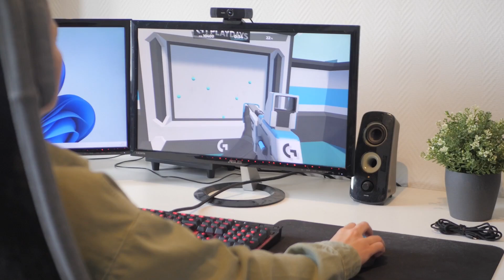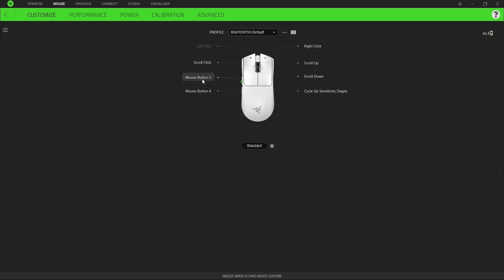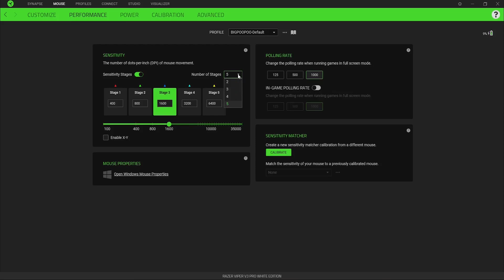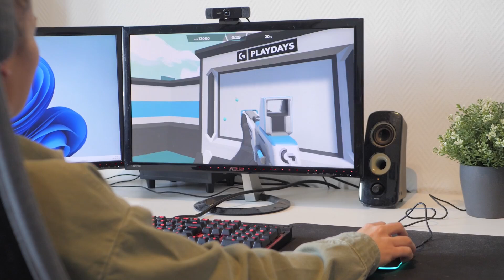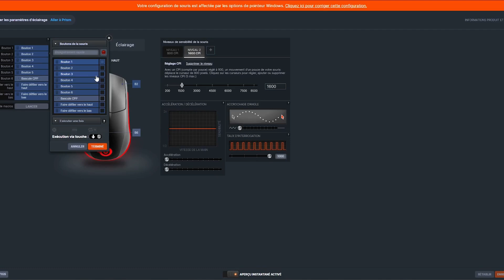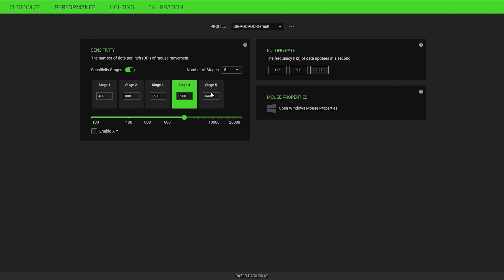Abbiamo TESTATO i migliori mouse per gaming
Top 4 🟠 Asus ROG Harpe Ace Aim Lab Edition ★
Top 3 🟠 Razer Viper V3 Pro ★
Top 2 🟠 SteelSeries Rival 3 ★
Top 1 🟠 Razer Basilisk V3 ★